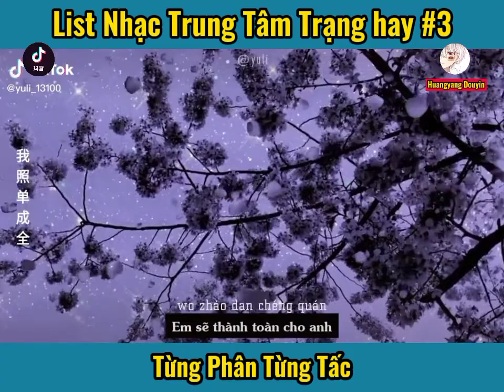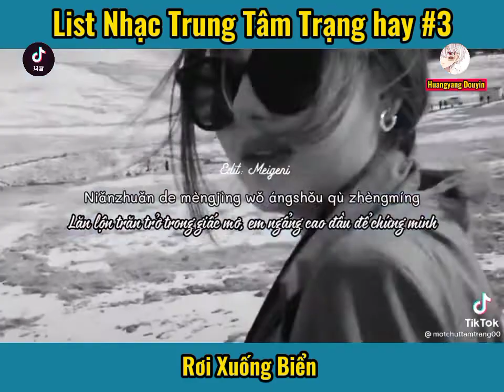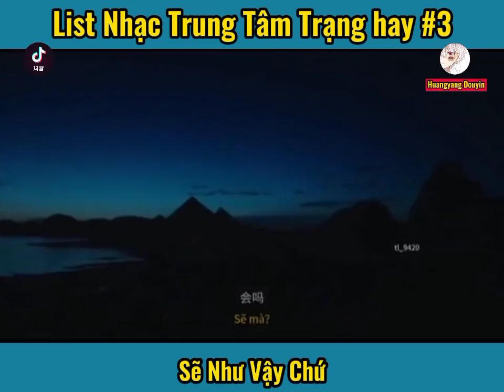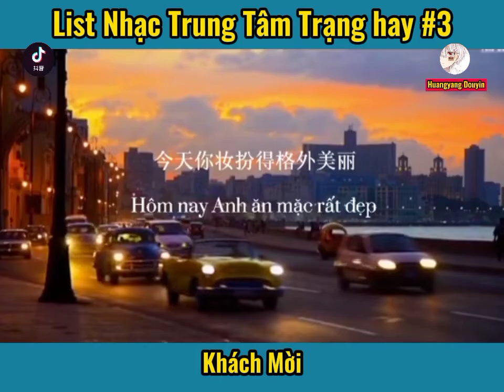[Douyin] List Nhạc Trung Tâm Trạng hay #3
🌟Tại đây mọi người có thể cập nhật những bài hát hoặc những video douyin hay mong được sự ủng hộ của mọi người trong thời gian tới
🔥 để ủng hộ mình mọi người có thể
💙sự ủng hộ của mọi người là một nguồn động lực lớn để mình cho ra nhiều video hay hơn